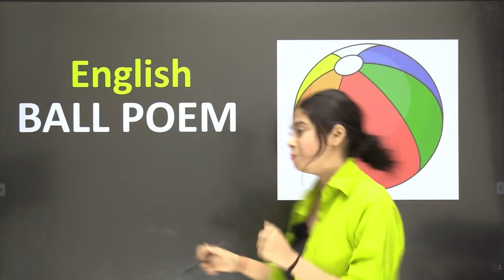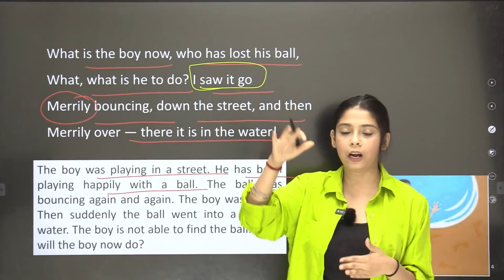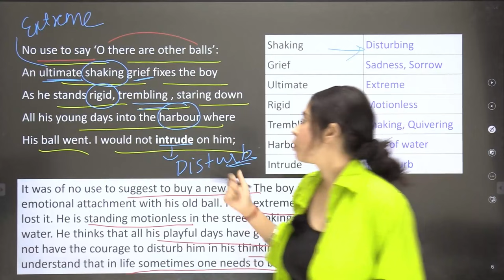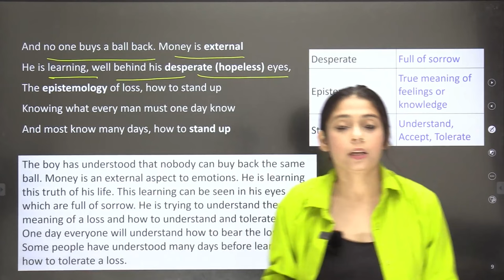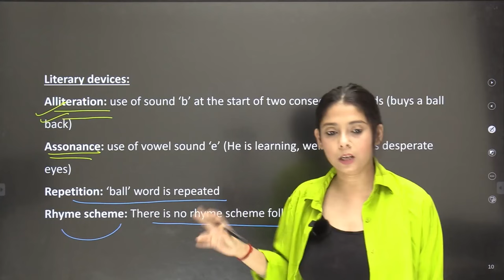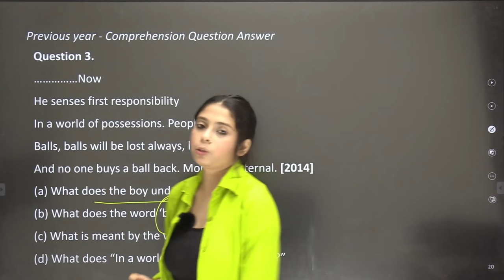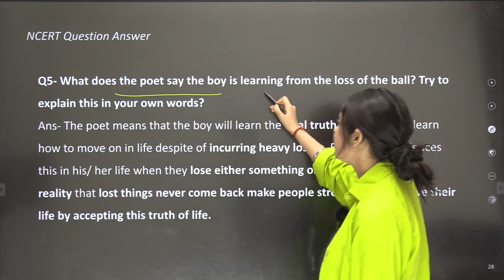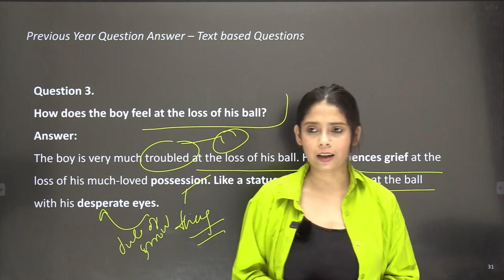The Ball Poem | Class 10 English | Full Explanation | One Shot | Prev. Year Ques. | Road To Boards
The Ball Poem | Class 10 English | Full Explanation | One Shot | Prev. Year Ques. | Road To Boards | by Taniya Ma'am